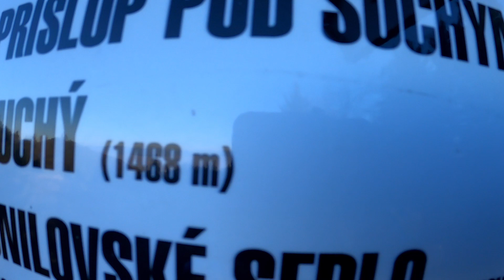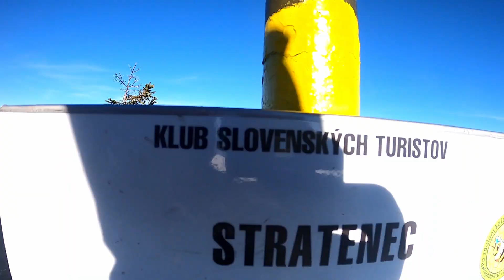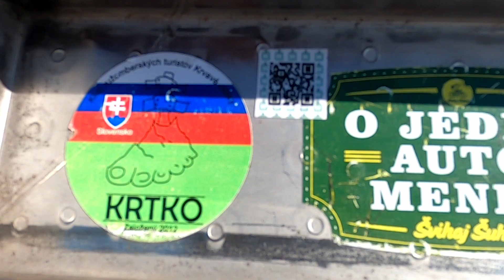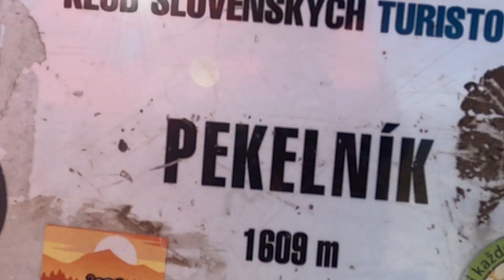Hyperlapse Malá Fatra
Hyperlapse video z hrebeňa Malej Fatry